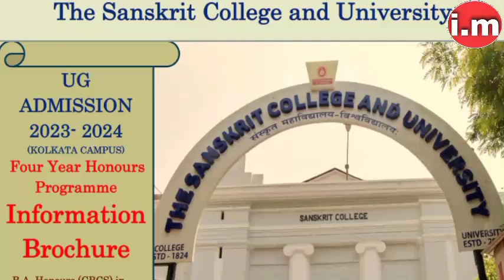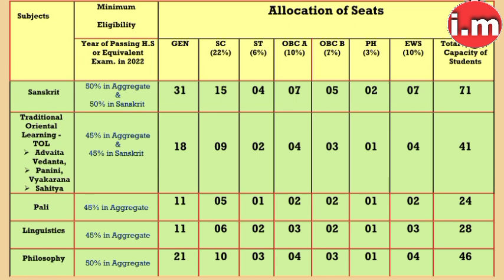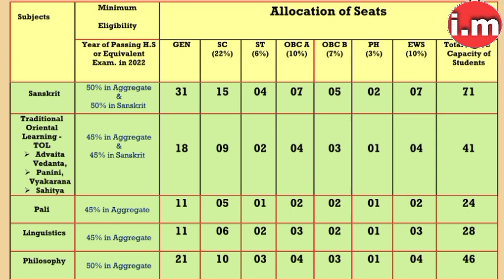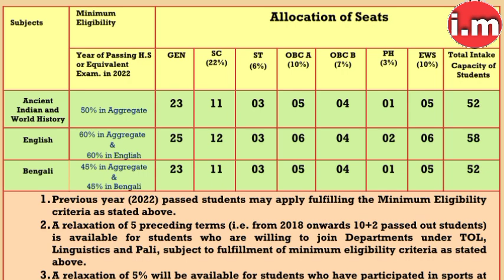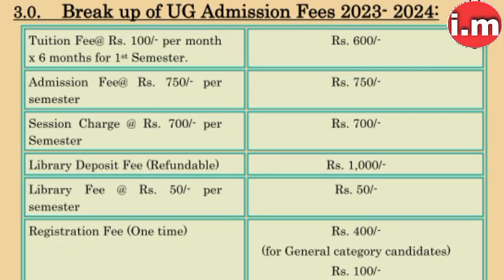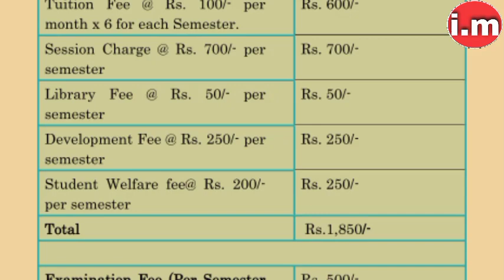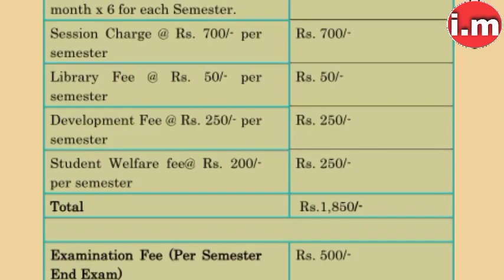💥 Sanskrit College and University UG Admission Fees Structure & Seat Capacity 2023-24.